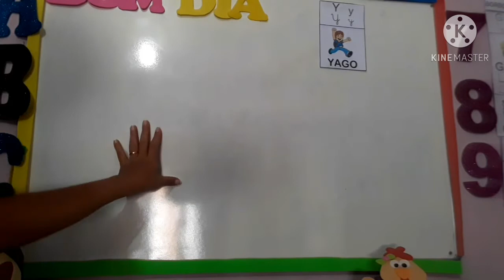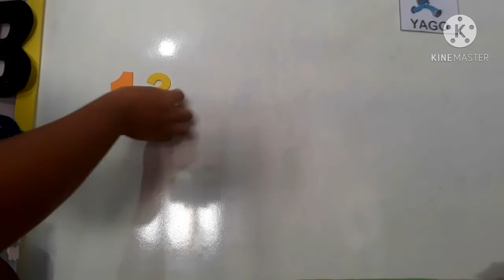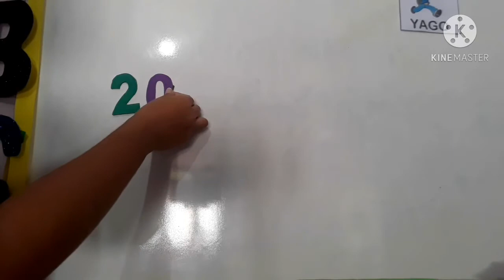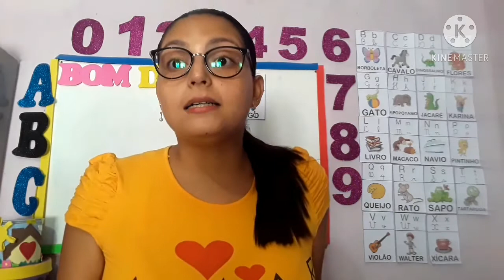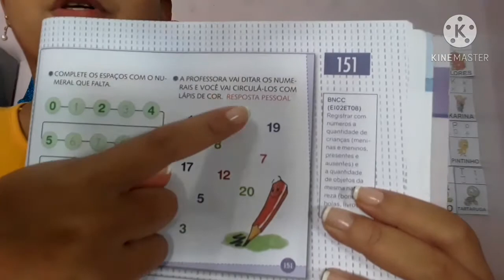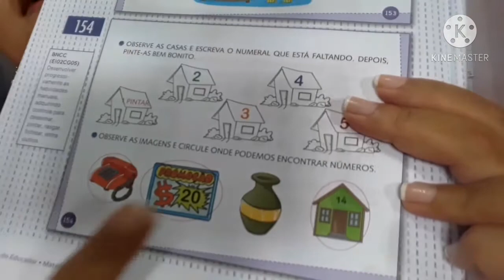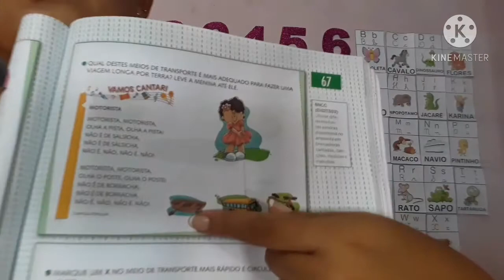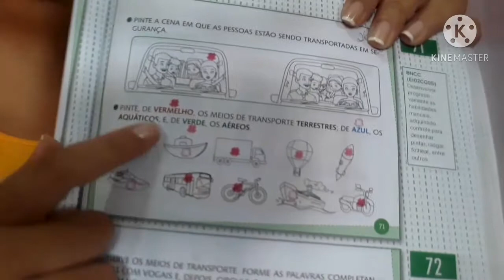Infantil 4- Matemática e Sociedade 26/11/2020